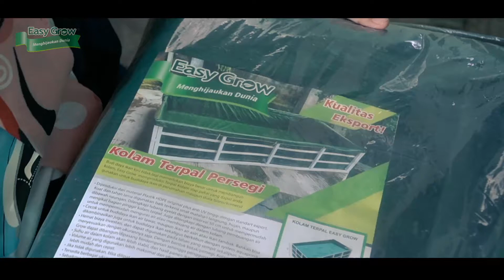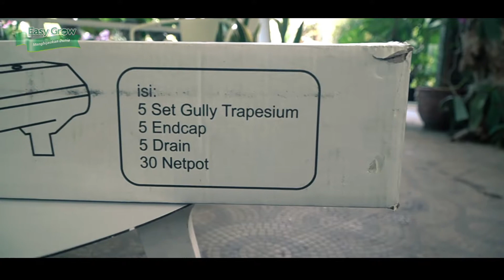Membuat Aquaponik Sederhana dengan Kolam Terpal Easy Grow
Menanam minim tanah menjadi trend berkebun bagi masyarakat modern sekarang ini. Ketersediaan tanah yang semakin berkurang, melahirkan banyak solusi bertanam tanpa media tanah, seperti halnya teknik akuaponik, dan juga hidroponik.
Bertanam menggunakan cara akuaponik, yakni dengan mengkombinasikan teknik berkebun akuakultur yang menggabungkan bertanam sambil memelihara ikan. Teknik ini juga tergolong simple, dan menghemat tempat, sehingga dapat diterapkan di mana saja, tanpa perlu memikirkan lahan yang sempit.
Sementara bertanam menggunakan teknik hidroponik, adalah budidaya menanam dengan memanfaatkan air tanpa menggunakan tanah dengan menekankan pada pemenuhan kebutuhan nutrisi bagi tanaman. Kebutuhan air pada hidroponik lebih sedikit daripada kebutuhan air pada budidaya dengan tanah.

Jadi, mau coba bertanam dengan teknik yang mana di rumahmu?